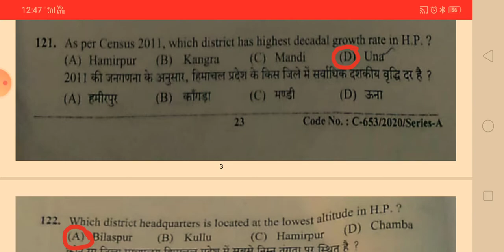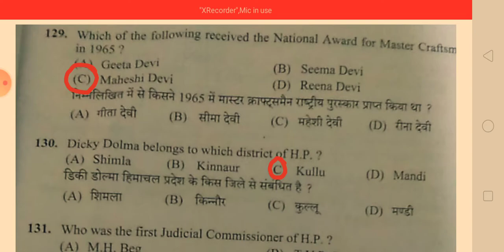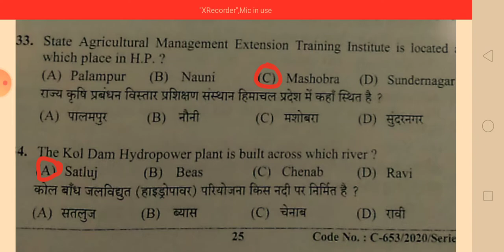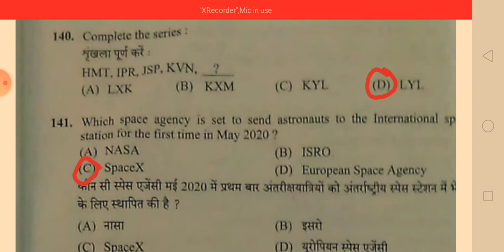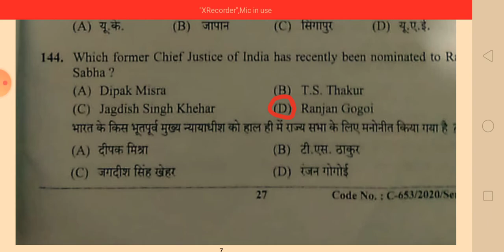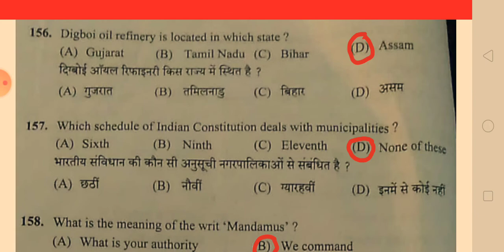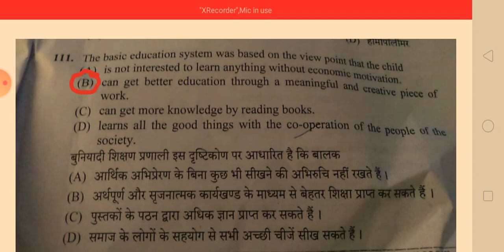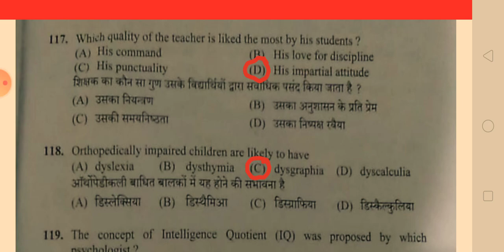TGT Non Medical (30.11.2020) Gk.& Child psychology HPSSSC